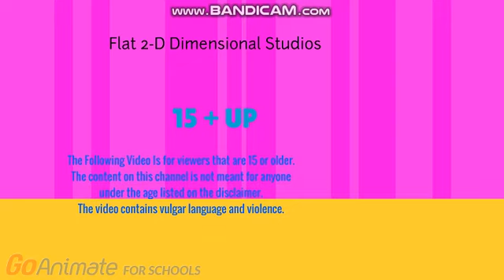DD Saga Part 1: The Beginning Of The Job (First 10 Minutes)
This might be the longest Devious Diesel For Hire Video I will ever make!
It's going to take time before it gets released. Due to how long it will be.
Anyways, Devious Diesel finally is getting started with his final 3 jobs!
Will they go well at the end?